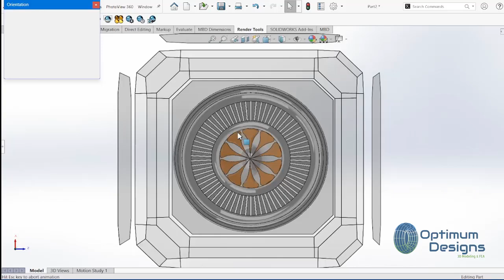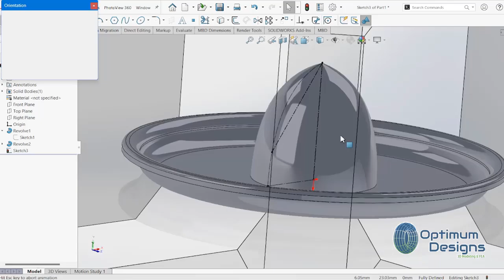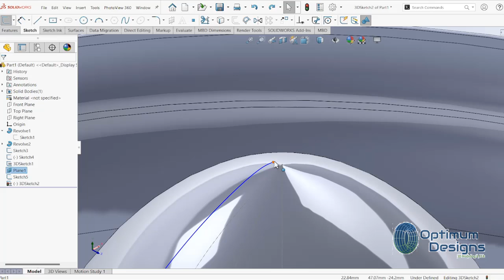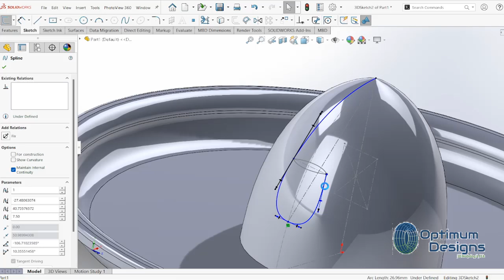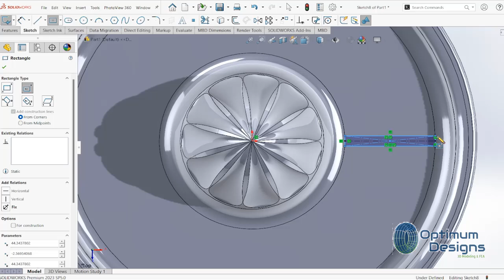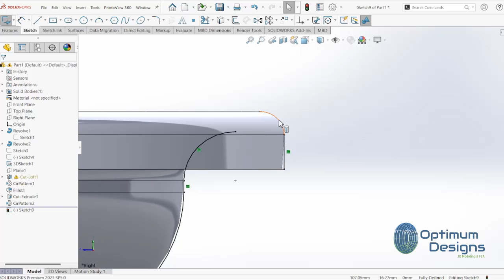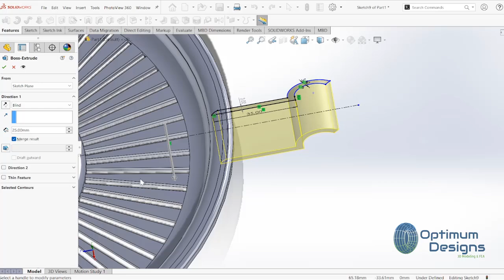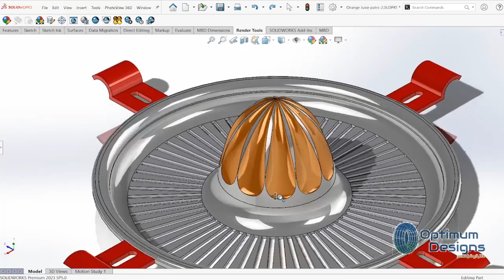SolidWorks Tutorial creat manual orange and Citrus jucier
Hey there, SolidWorks enthusiasts! Welcome to your one-stop shop for mastering this incredible software. Whether you're a complete newbie or looking to refine your skills, we've got you covered.

What We Offer:

Structured Learning Path: Our meticulously planned tutorials guide you through SolidWorks, step-by-step, ensuring a smooth and successful learning experience.
Master Every Skill: Dive deep into comprehensive tutorials covering everything from sketching and surfacing to weldments, assemblies, and advanced techniques like mold design and simulation.
Beginner-Friendly: New to SolidWorks? Don't sweat it! We offer a dedicated series specifically designed to get you started with confidence.
Call to Action:

This Channel contains topics about:

- SolidWorks Sketching
- SolidWorks Surface
- SolidWorks Weldments
- SolidWorks Assembly
- SolidWorks Drawing
- SolidWorks Simulation
- SolidWorks Motion
And MORE

Overall Tone:
✨ Tags & Hashtags: